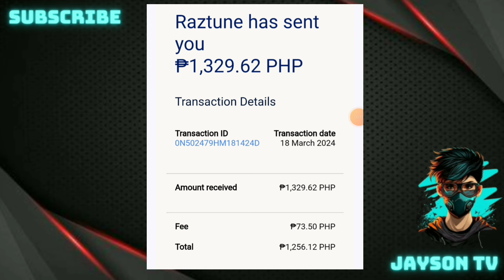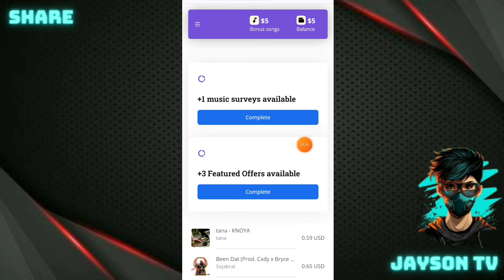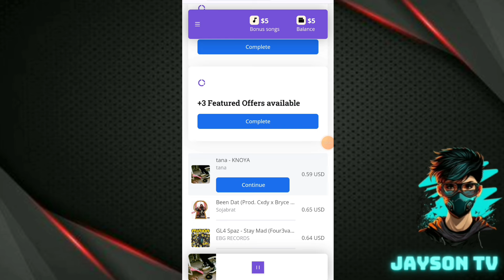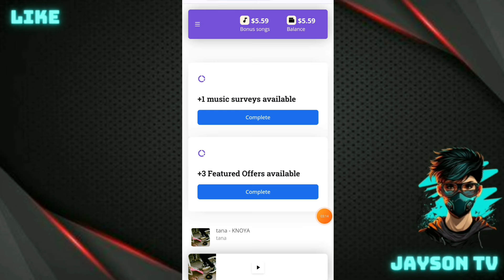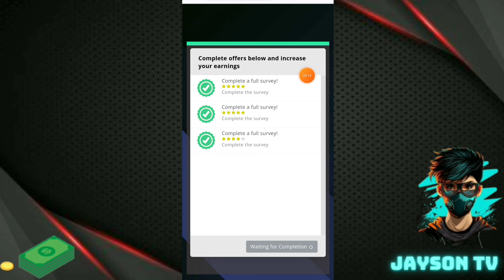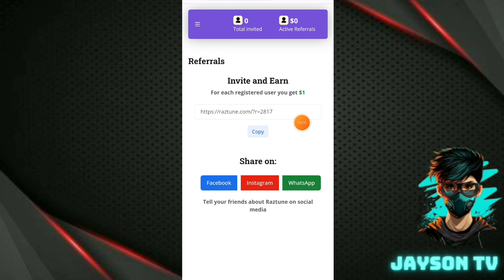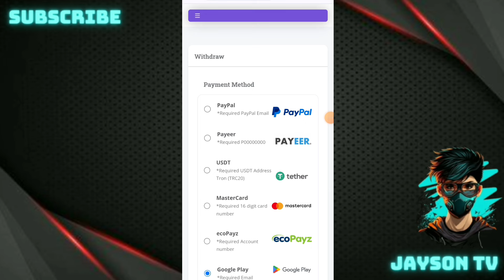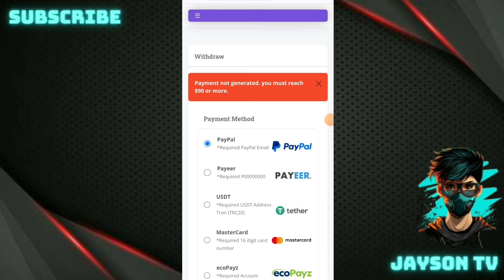SIGN UP & GET FREE $5 OR ₱250 CASH! PLUS EARN FREE ₱150 PER DAY! NEW PAYING APP | RAZTUNE REVIEW!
🔰REGISTER HERE
➡️Raztune.com

JaysonTV
philippinestodayapp
philippinestodayapp2024
legitpayingapps
earnmoneyonline
makingmoneyonline
gcashearnmoney
freegcashmoney
freegcashmoneyonline
howtobindgcashnumber
freeearningapp
freeearnmoney
howtoearngcash2024
howtoearnmoneywithgcash2023
gcashlivewithdrawal
gcashapp2024
panokumitasagcash
librengperasagcash
freegcashsaapplicationnato